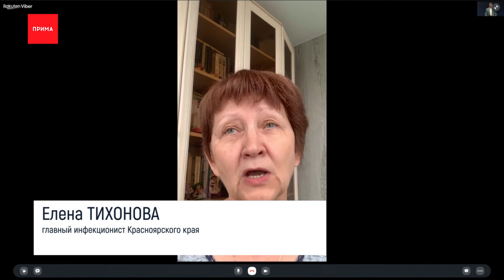Опасна ли обезьянья оспа также как ковид?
Мы ещё не оправились от ковида, так что новости про оспу звучат особенно пугающе. Коронавирус тоже начинался с единичных заражённых в Китае, а потом поглотил весь мир.

Будет ли новая эпидемия, как передается оспа обезьян? Об этом мы поговорим с главным инфекционистом края, Еленой Тихоновой